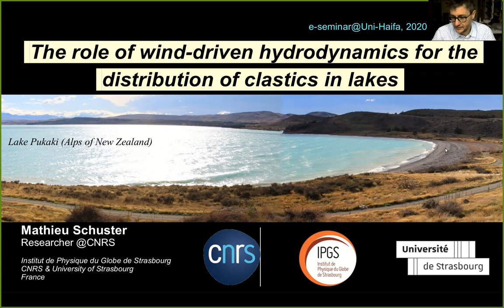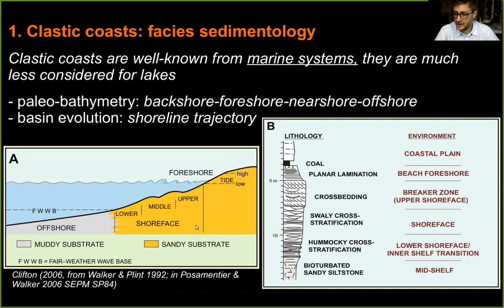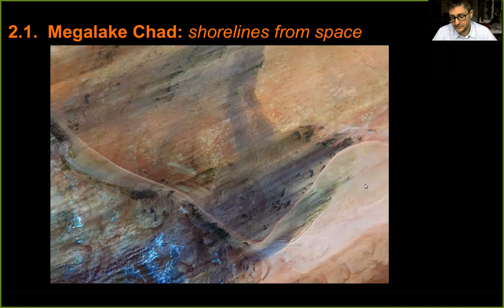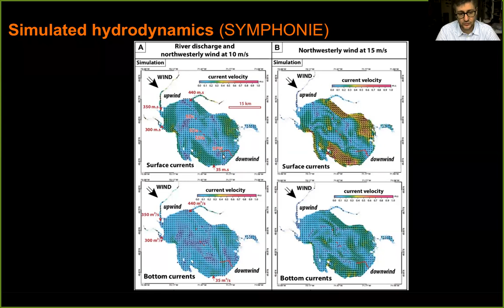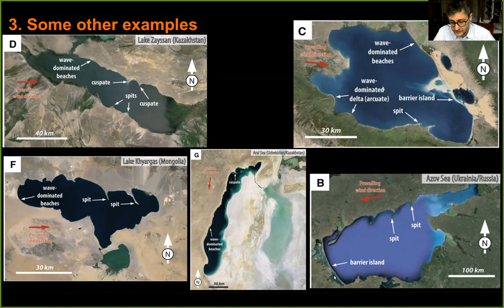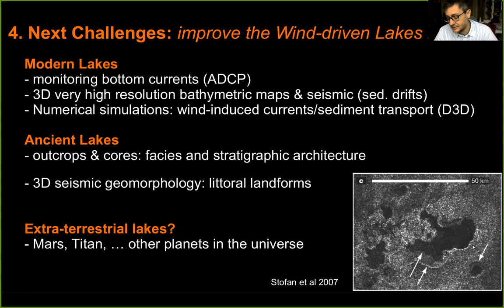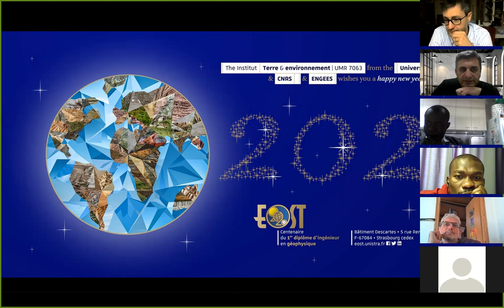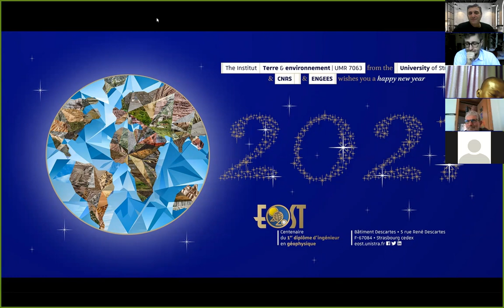DMG20S10 - Marine Geosciences Seminar - Dr Mathieu Schuster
The role of wind-driven hydrodynamics for the distribution of clastics in lakes

Dr. Mathieu Schuster, Ph.D. - University of Strasbourg, France

21/12/2020